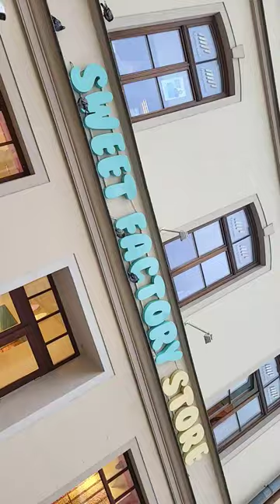Żelkowy Świat sweet Love żelki